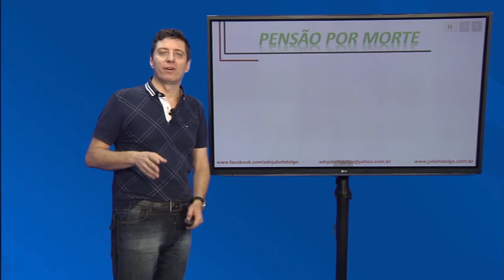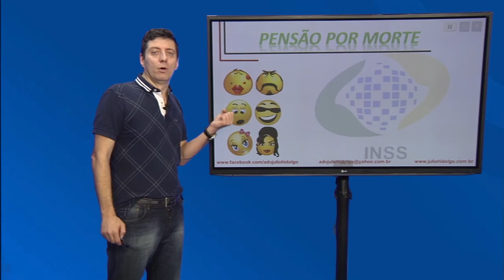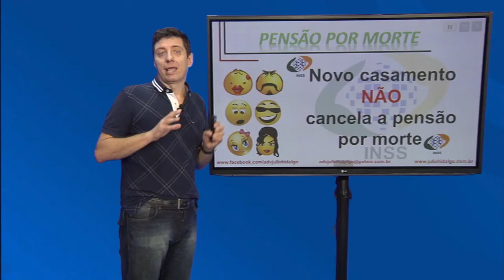Pílulas do Direito - Pensão por Morte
Este vídeo esclarece quem são os beneficiários no caso de pensão por morte.